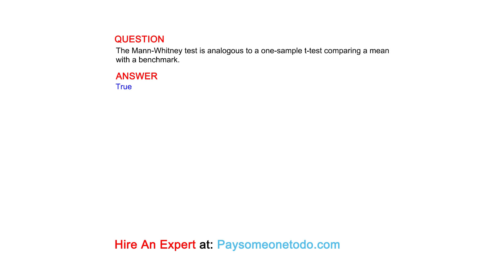The Mann-Whitney test is analogous to a one-sample t-test comparing a mean with a benchmark.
QUESTION